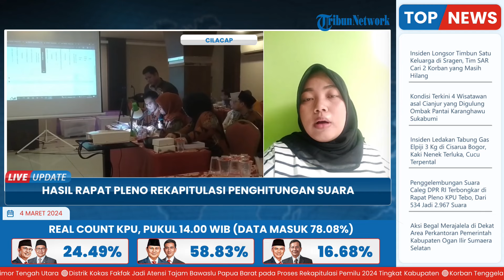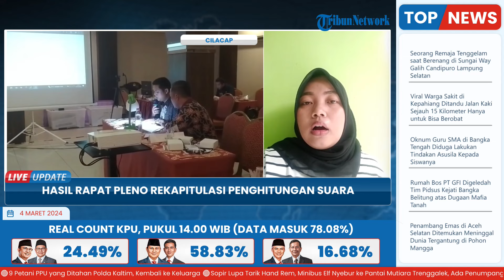Rapat Pleno KPU Cilacap Rampung, Prabowo-Gibran Unggul Telak Kantongi 611.080 Suara, Disusul Anies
Laporan wartawan Tribun Jateng-Pingky Anggraeni
TRIBUN-VIDEO.COM -Komisi Pemilihan Umum (KPU) Kabupaten Cilacap telah selesai menggelar Rapat Pleno Terbuka Rekapitulasi Penghitungan Suara Tingkat Kabupaten Cilacap dalam Pemilu 2024.

Rapat pleno yang berlangsung selama 5 hari sejak Selasa (27/2) hingga Sabtu (2/3) tersebut berjalan dengan lancar.

Bahkan hasil rekapitulasi penghitungan suara tingkat Kabupaten Cilacap juga sudah disetujui oleh seluruh saksi yang hadir dalam  penandatanganan rapat pleno tersebut.(*)